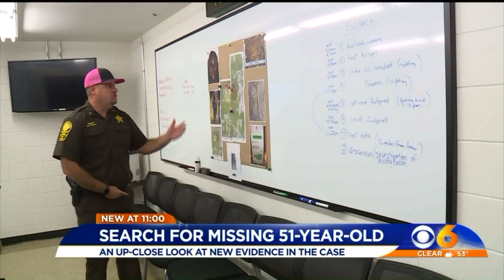51-Year-Old Virginia Mother Now Missing for More Than a Week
It has been eight days since Frances Colbert vanished without a trace. And with the ground search officially over, all theories are on the table in this investigation.